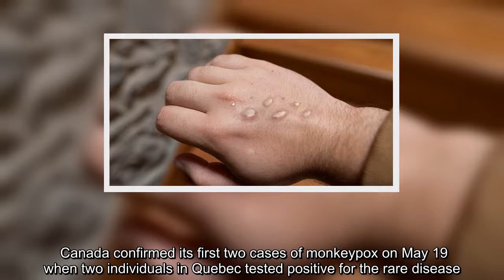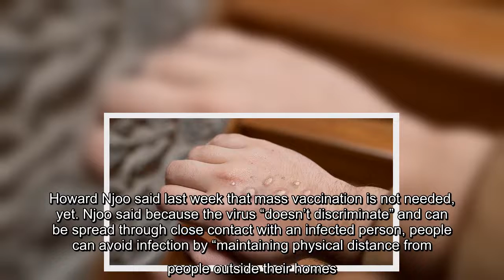Dr. Theresa Tam, chief public health officer of Canada, said that the risk of exposure to monkeypox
Dr. Theresa Tam, chief public health officer of Canada, said that the risk of exposure to monkeypox "isn’t exclusive to any group or setting."